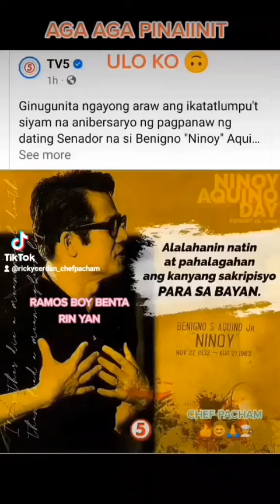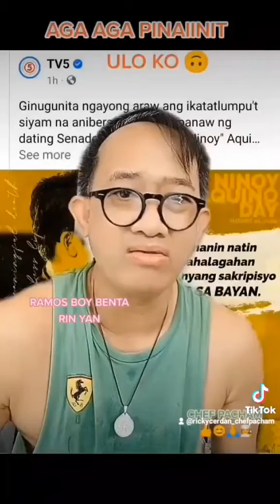ibalik Ang nuclear power plant#marites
Chef Pacham TV

                 Federico Cerdan
                 Chef Pacham TV